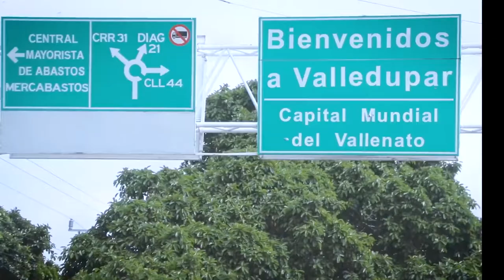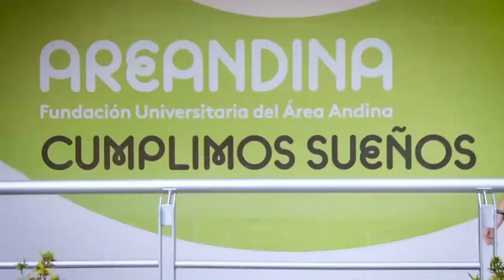MEDIDA DE ASEGURAMIENTO CONTRA INTEGRANTES DE EL CARTEL DE LOS COMPARENDOS